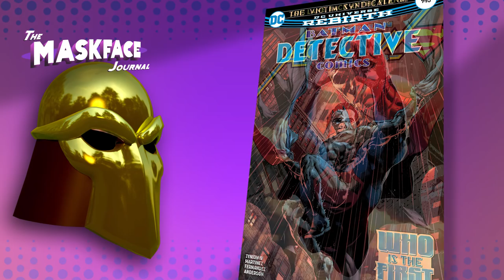Comic Recap October 26th 2016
My thoughts on the books I read this week.